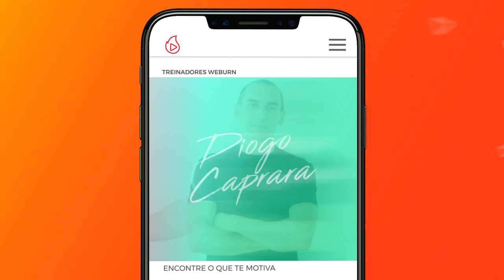Treino de PERNAS RÁPIDO E EFICIENTE | Thiago Pugliesi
Esse treino para pernas é rápido e prático, você pode fazer somente com o peso do seu corpo e sentir os resultados!